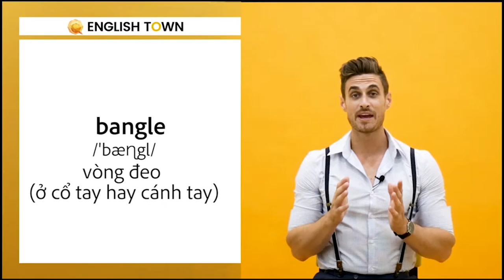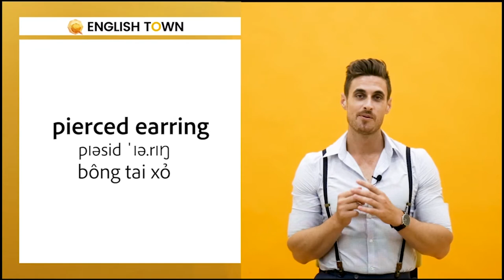[English Town] Từ vựng tiếng Anh chủ đề TRANG SỨC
8/3 ĐANG ĐẾN GẦN!

English Town tương truyền rằng, các bạn nữ xem hết video này, nếu "ưng bụng" loại trang sức nào thì comment trên post và tag tên người ấy vào. Bạn sẽ nhận được quà y chang vậy.

Nếu không thích nhận quà như này thì bạn cũng có thể share về để học mở rộng thêm từ vựng tiếng Anh cùng Dustin Cheverier nhé!

🏠 ET 1: Lầu 4-5, Toà Nhà Sumikura 18H Cộng Hoà, QTB